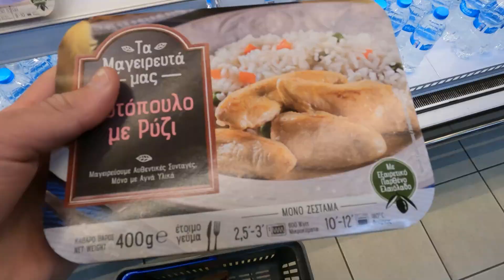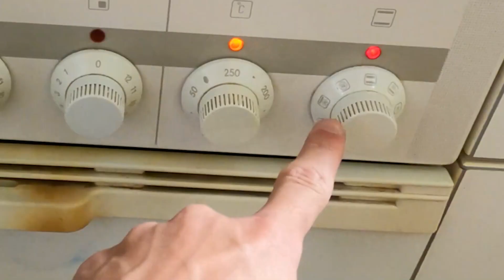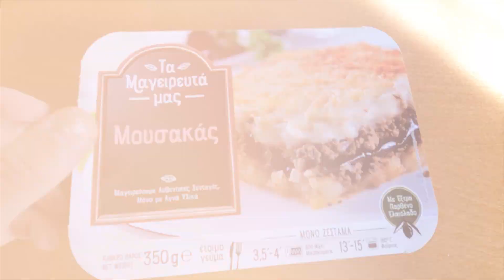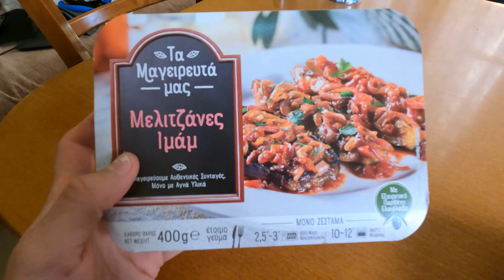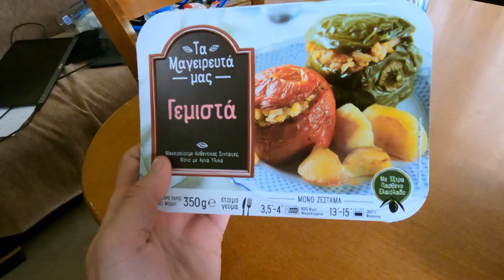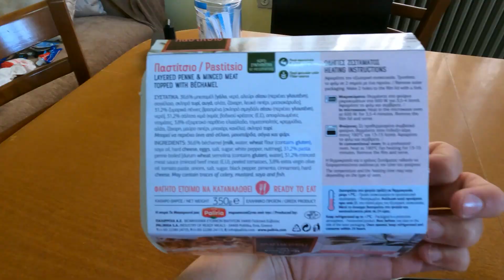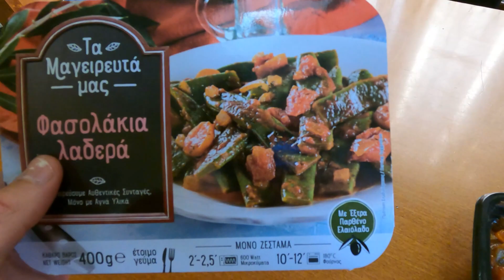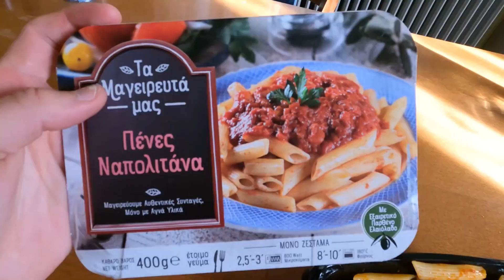¿Cuánto cuesta la COMIDA PRECOCINADA de GRECIA? | VIAJANDO SOLO POR EUROPA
Son alimentos ya cocinados, que se comercializan envasados y refrigerados. Para su consumo se requiere un calentamiento previo, en horno normal o en microondas, sin necesidad de grandes manipulaciones y muchas veces en el propio envase: Tzatziki: Salsa de yogur con pepino y ajo.
Spanokopita: Pasta rellena de espinacas.
Tyropita: Pasta rellena de queso feta.
Spanakotiropites: Empanadillas de queso feta y espinacas.
Saganaki: Queso frito.
Dolmades: Hojas de parra rellenas de carne, arroz o vegetales.
Horiatiki: Ensalada con tomate, pepino, cebolla, pimiento, aceitunas y queso feta.
Fasolada: Sopa de frijoles, tomates, zanahorias, apio y aceite de oliva.
Fakes: Sopa de lentejas.
Psarosoupa: Sopa de pescado.
Patsas: Sopa de tripas.
Pikilia: Surtido de pepinillos, apio, gambas, cebollas, camarones, tomate, pepino, aceitunas y queso feta.
Mezze: Selección de aperitivos variados que suele servirse junto con el ouzo.
Souvlaki: Brocheta a la plancha. Puede ser de cordero, pollo, cerdo, pescado o camarones.
Keftedes: Albóndigas fritas con orégano y menta.
Melitzanosalata: Ensalada de berenjena.
Fava: Puré de guisantes.
Loukoumi: Dulce a base de almidón y azúcar.
Loukoumades: Bolas de masa frita con miel y canela.
Metaxa: Mezcla de brandy y vino.
Ouzo: Licor de sabor dulce y olor a regaliz. Suele tener entre 37 y 50 grados.
Koulouris: Rosquilla típica griega.

¿Quieres saber cuál es 𝗠𝗜 𝗘𝗤𝗨𝗜𝗣𝗢?
PORTATIL ASUS
GOPRO HERO9
TARJETA SD
FUNDA SILICONA GOPRO HERO9
CARCASA AGUA GOPRO HERO9
VENTILADOR PORTATIL
TRIPODE EXTENSIBLE
RATÓN INALÁMBRICO
USB MULTIPUERTO
SSD PORTÁTIL
MONITOR PORTÁTIL
SOPÒRTE MONITOR
CARGADOR MULTIPLE + BATERIAS